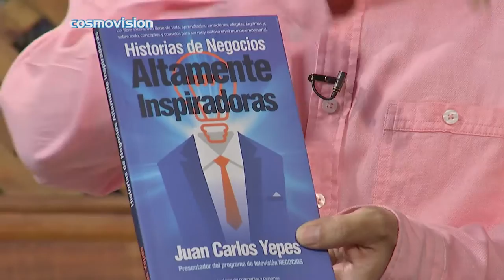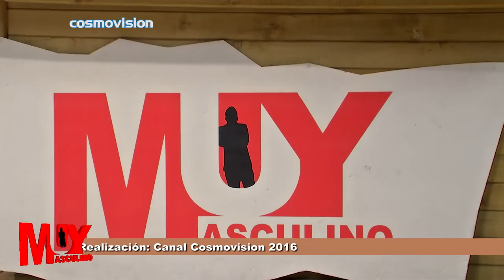Ejercicios de relajación para empresarios y directivos - Muy Masculino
Nuestro director y presentador Juan Carlos Yepes (@Juancarlosy), presenta la sección NegociosEnTuMundo desde Muy Masculino en el Canal Cosmovisión, en la que comparte una serie de importantes técnicas y ejercicios de relajación para el mundo de laboral, tales como la respiración conciente, la meditación, el Coaching, la PNL.

"Lo principal es etendender que lo único que no se debe hacer, es preocuparse. Porque al preocuparnos estamos cada vez más lejos de la solución" asegura Juan Carlos.

SECCIÓN "NEGOCIOS EN TU MUNDO" EN COSMOVISIÓN
Lo invitamos a ver la sección de Juan Carlos Yepes todos los lunes a las 12:30 m en el programa Muy Masculino por el Canal Cosmovisión.